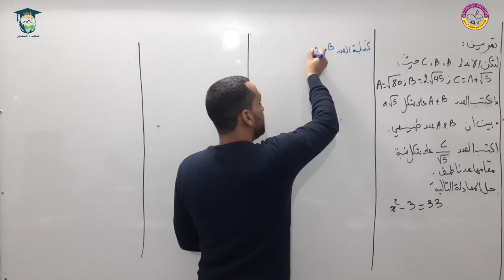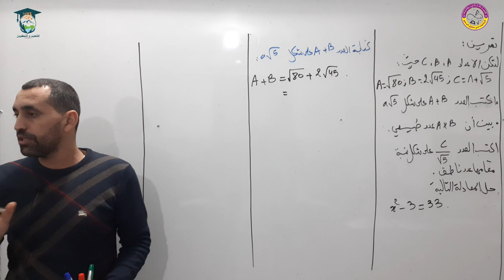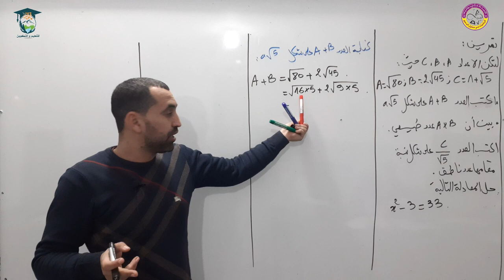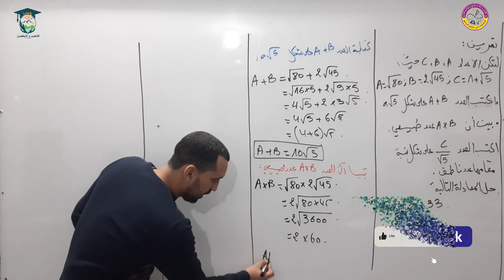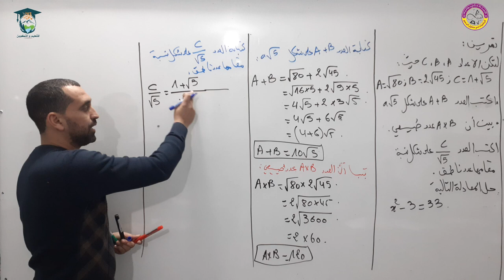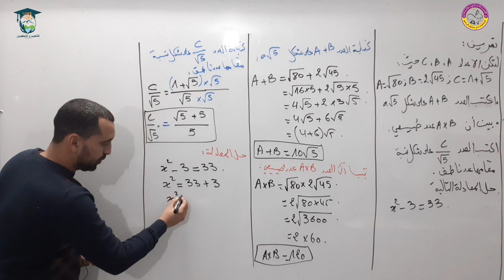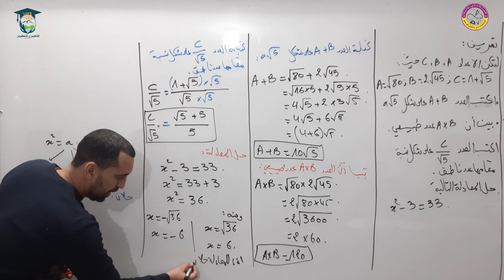تمرين مقترح بقوة في الاختبارات حول الجذور التربيعة الرابعة متوسط رياضيات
مراجعة شاملة حل شهادة التعليم المتوسط 2007  BEM بث مباشر  رياضيات للسنة الرابعة متوسط

 مراجعة شاملة الاشعة و المعالم من الصفر
كلمات  تحفيزي للدراسة بالعربية

مراجعة للتحضير لشهادة التعليم المتوسط bem 2022

اختبار الفصل الثاني رياضيات

لن تجد صعوبة بعد الآن في الرياضيات